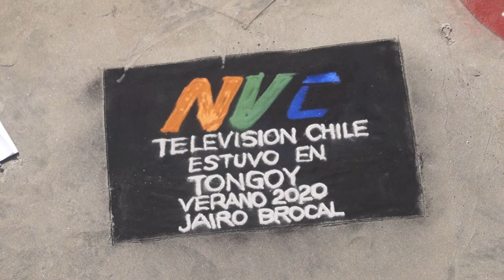Verano 2020 en la 4ta Región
En Este Especial Veraniego Recorremos Las Playas de la 4ta Región. Visitamos a Tongoy, Totoralillo y La Herradura.